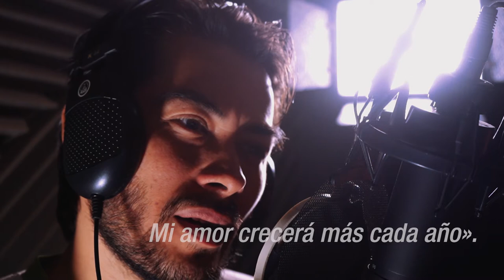Historia de Navidad | Un regalo para siempre